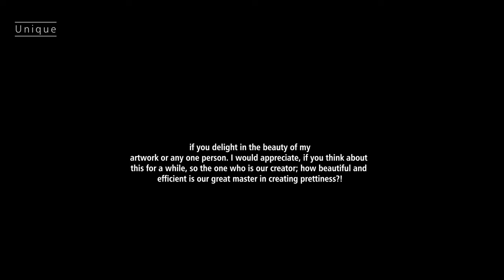Forrest Gump - Whistler : Unique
My stage name is Unique. I am a composer and I am able to play piano, guitar,
harmonica and whistle.in my view, music can be utilize as an
instrument to bring humankind closer to our compassionate God.in
this regard, I believe that every artist has some duties, perchance
an artist can initiate this mission with such a request from his
companions and audiences